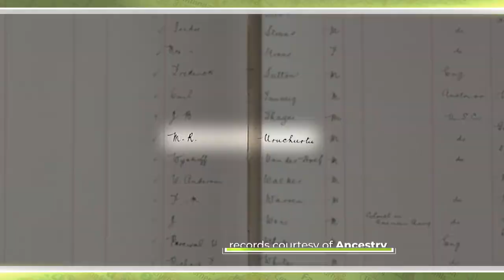Uncover Family Mysteries on Roots Less Traveled!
Roots Less Traveled follows two relatives as they set out on an adventure to solve a mystery in their family tree. From rumors of a relative who sailed on the Titanic, to stories of homesteaders forging a new path for future generations, our duo discovers the truth behind the tales that have been passed down in their family.